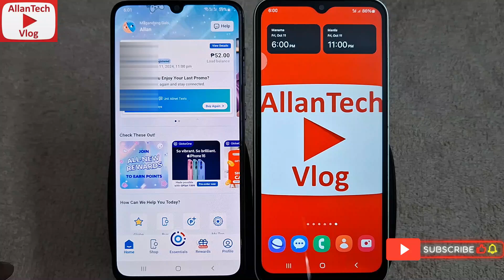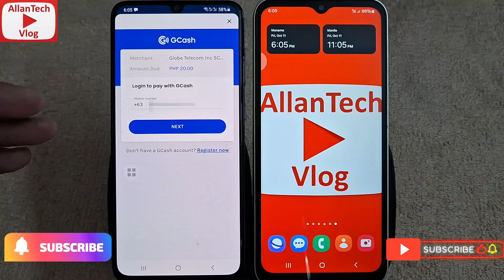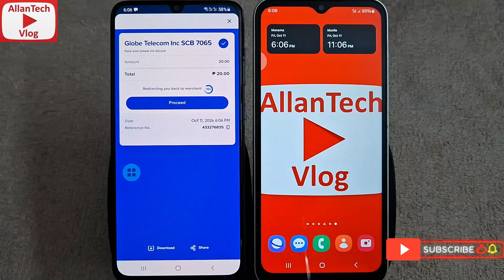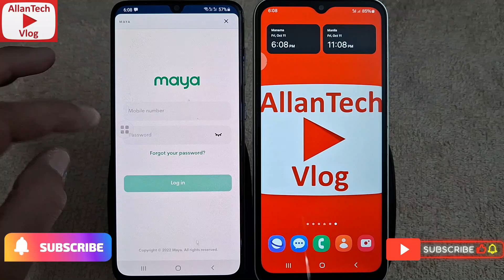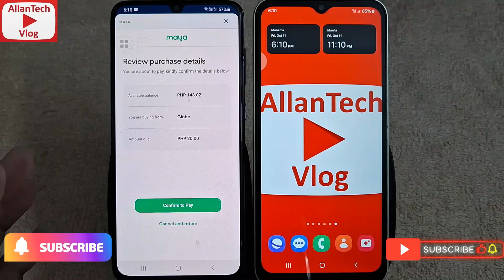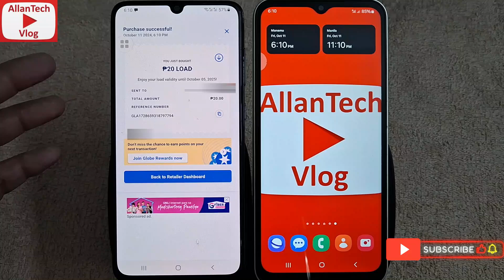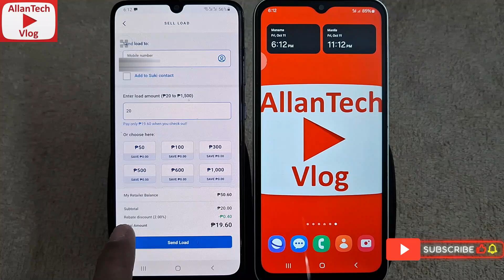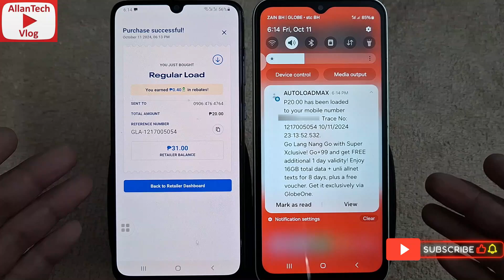🔴 ACTUAL CASH IN NG GLOBE RETAILER WALLET SA GLOBEONE AT ACTUAL NA PAGLOAD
DATE OF VIDEO RECORDING: 11 OCT 2024
TIME OF RECORDING: 6:00PM MIDDLE EAST TIME (BAHRAIN)

🔴 E-LOADING APP ba ang HANAP MO? May DISCOUNT sa LAHAT ng LOAD? pangPINAS AT ABROAD PWEDENG PWEDE!!!

 FOR MY SUBSCRIBERS AND AUDIENCE THANK YOU SO MUCH FOR YOUR SUPPORT